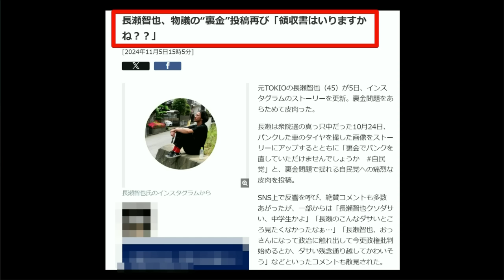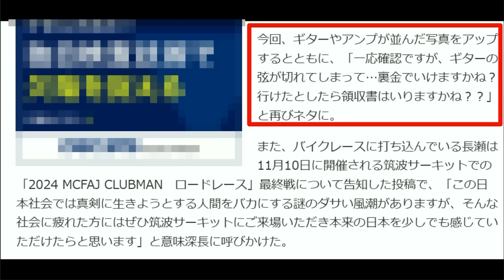【マスコミがお通夜状態】トランプ大統領勝利宣言！池上彰・デーブスペクターらコメンテーターがおかしなことを言い始める【長瀬智也】裏金問題で調子に乗ってしまう